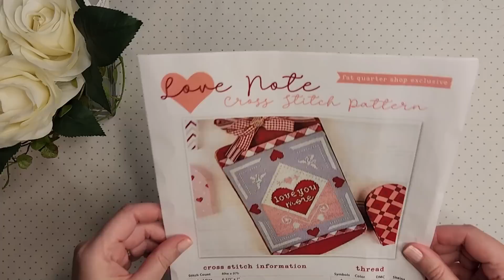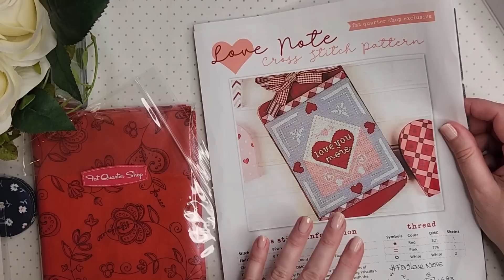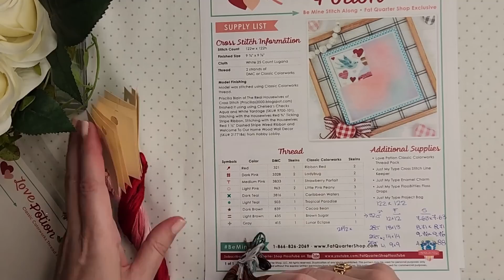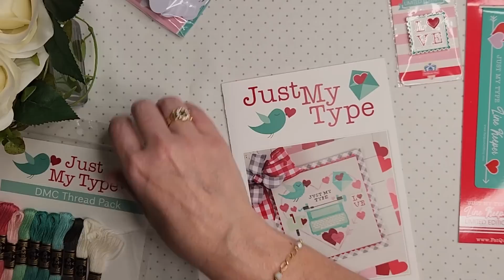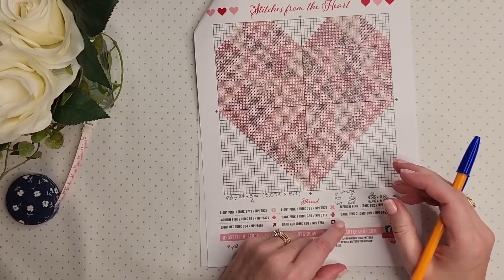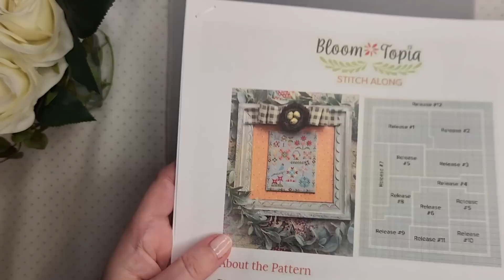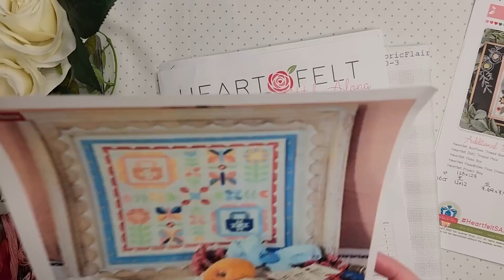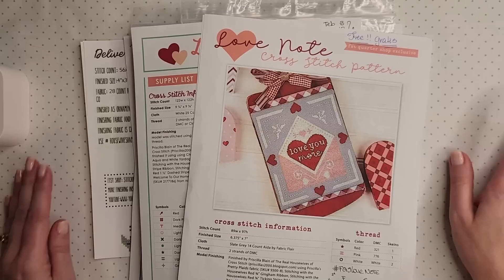Flosstube #32 Celebrando San Valentin con el Fat Quarter Shop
TODOS LOS PROYECTOS SON EN PDF

Rebajas durante el mes de Febrero 30% de los Graficos de "Stitching with the Housevifes"

Tiny modernist: Pink Retro typewriter

Que bordeis mucho y celebreis el mes de Febrero de San Valentin conmigo y el Fat Quarter Shop.

Besos.
Natalia